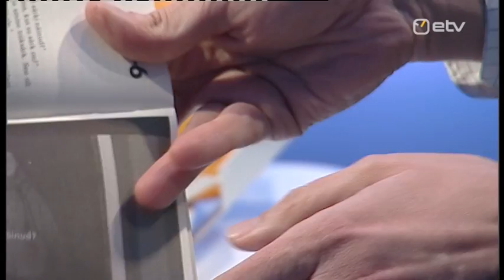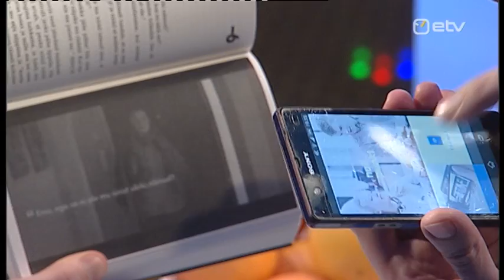Mihkel Ulk ja Märt Pius räägivad mängufilmist "Nullpunkt"